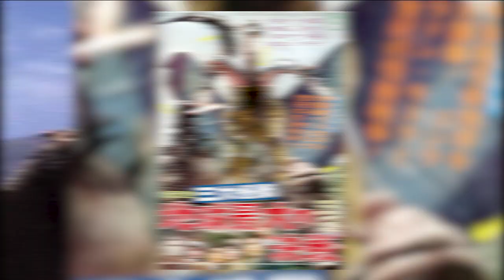Mothra's Origins in Godzilla: King of the Monsters EXPLAINED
One of Godzilla's most iconic allies/foes, Mothra, is making its Legendary Monsterverse debut in Godzilla: King of the Monsters! Believe it or not, we already know more about her origins than you might think...